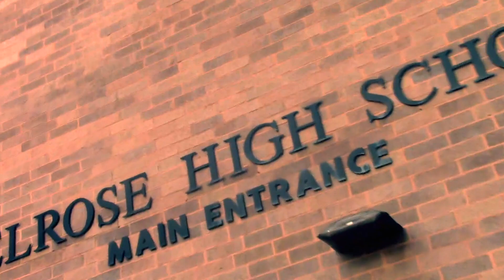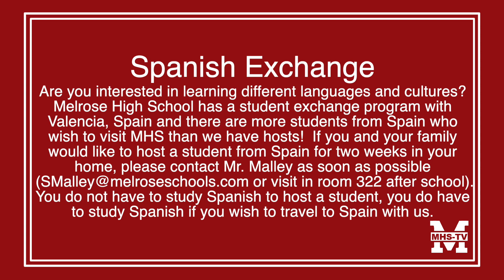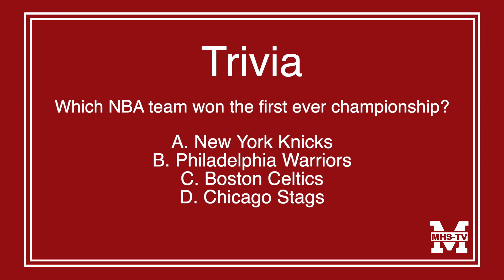Morning Announcements 6/3/22